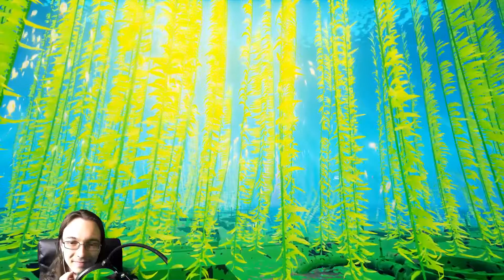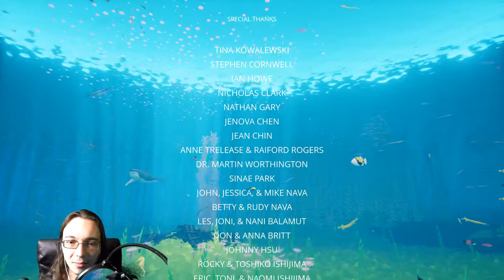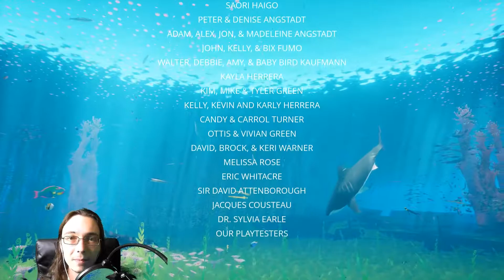Sharky is back as a Spirit Shark! - Collector achievement ABZÛ all shells - Let's play ABZÛ #6 END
This is the ending of ABZÛ and Sharky is back as a Spirit Shark! I also get the Collector achievement in ABZÛ and collect all the secret shells! I had to go back and collect them because I missed them the first time. You get the Collector achievement once you collect all shells, and there is a secret shell at the end credits. But I'm also super happy that our friend the great white shark comes back to join us for the end of ABZÛ!

This video is the end of ABZÛ and I also find the arctic island at the end. In this video, we swim along with spirit great white shark to destroy all the exploding pyramids with our new found power and bring back life to the ocean! We're making everything green with sea life!

Discover a lush hidden world as you descend into the heart of the ocean, where ancient secrets lie forgotten and encounters with majestic creatures await.

ABZÛ is an epic descent into the depths of the sea, where players will explore beautifully rendered ocean environments with fluid swimming controls. The experience draws inspiration from the deep innate narrative that we all carry within our subconscious: the story of ABZÛ is a universal myth that resonates across cultures. The name references a concept from the oldest mythologies; it is the combination of the two ancient words AB, meaning ocean, and ZÛ, meaning to know. ABZÛ is the ocean of wisdom.